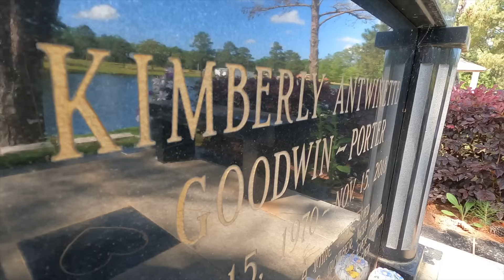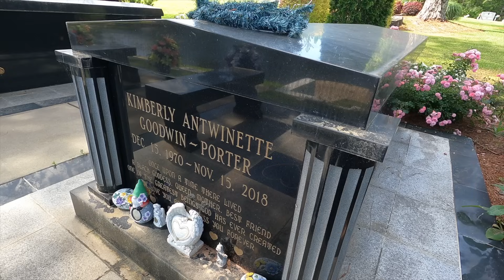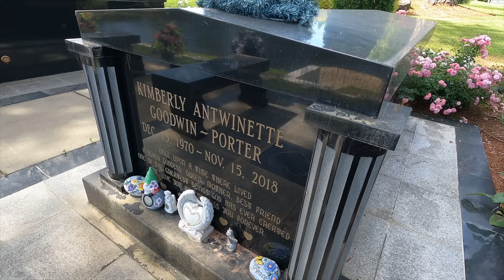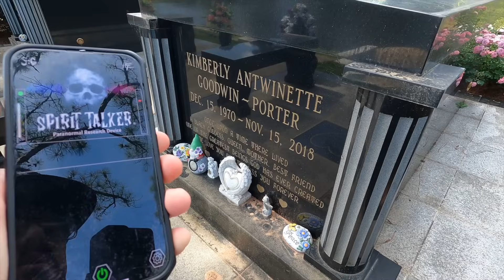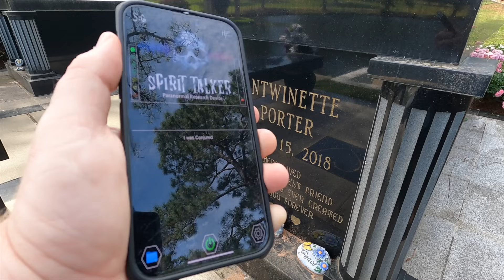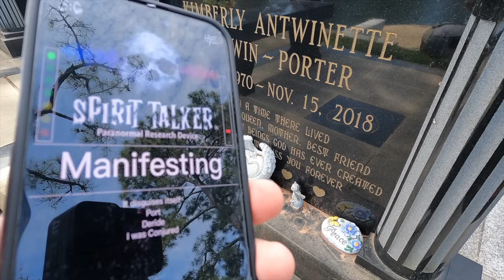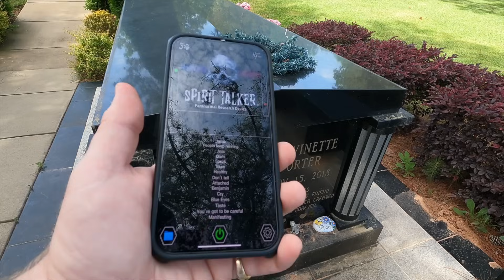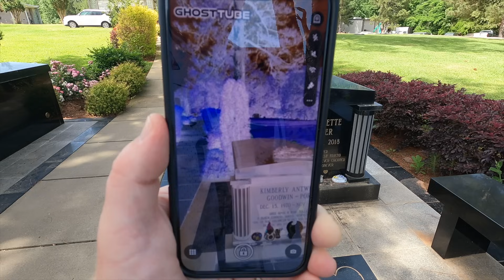P DIDDY Responsible for Kim Porter's Tragic Death? SHE SPEAKS!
Film By: Jody Dean - Hunting The Dead

All communications, including messages and inquiries through this channel, will be monitored and may be shared with the attorney for legal purposes.